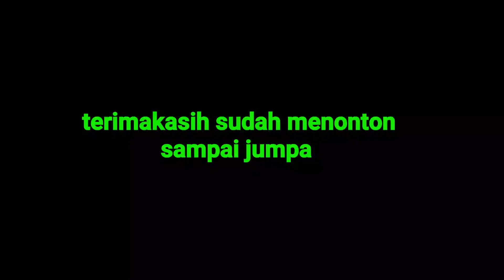PENINGKATAN PERFORMA SUZUKI 2021 😂 PENYESALAN FABIO QUARTARARO 2020 😅 ALEX MARQUEZ GAGAL DUET